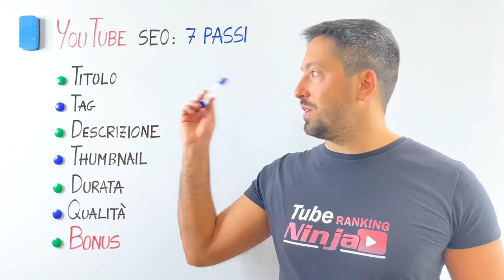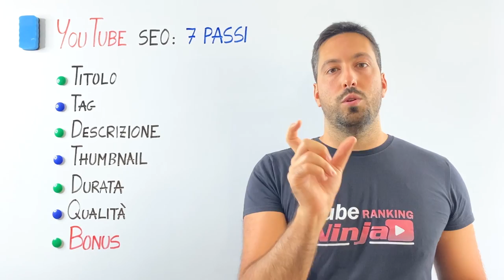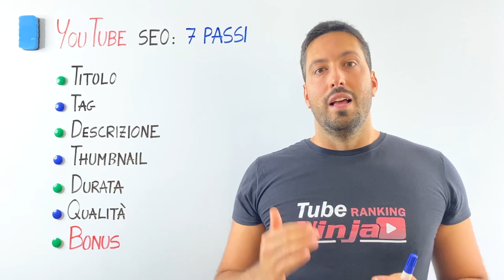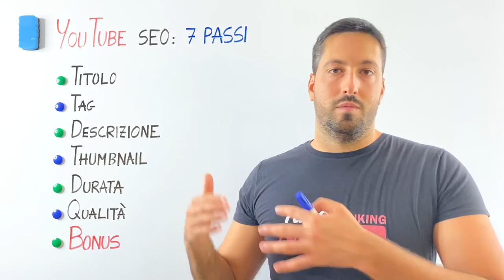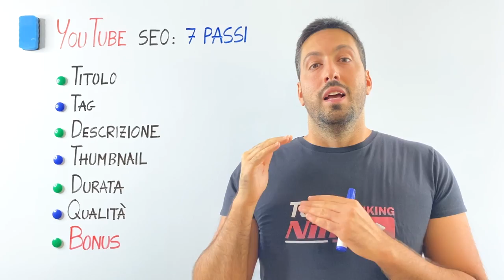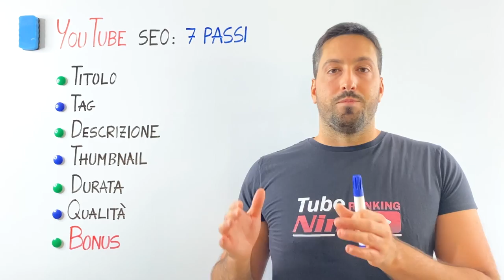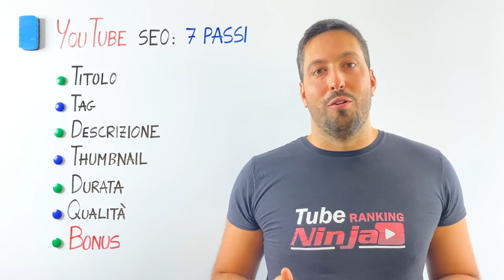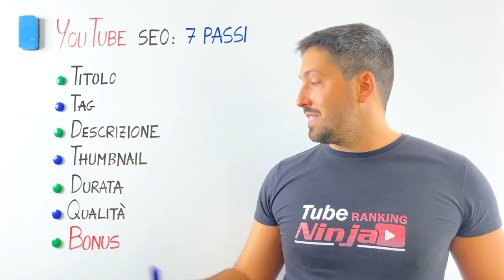YouTube SEO Italia: Come essere nelle PRIME posizioni su YouTube in 7 Passi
Scopri come arrivare in cima a YouTube con i tuoi video!
Se vuoi indicizzare i tuoi video nelle PRIMISSIME posizioni su YouTube, questo YouTube SEO video ti svelerà i 7 passi fondamentali da seguire:

1) TITOLO: il titolo deve contenere la parola chiave principale (keyword) per la quale vuoi indicizzare il tuo video. Questa parola chiave deve essere inserita all'inizio del titolo per massimizzare i risultati in termini di ranking.

2) TAG: i tag sono estremamente importanti quando si tratta di indicizzare i video su YouTube. Il primo tag sarà la parola chiave principale che hai scelto prima, seguita parole chiave secondarie come spiegato nel video.

3) DESCRIZIONE: l'obiettivo della descrizione è quello di aiutare l'algoritmo di YouTube a capire di cosa tratta il video, in modo che possa essere indicizzato più facilmente.

4) THUMBNAIL: se la tua miniatura si distingue rispetto a quella dei tuoi concorrenti, allora il Click-Through-Rate sul tuo video aumenterà e avrai più possibilità di indicizzarti in cima.

5) DURATA: la durata ottimale dei tuoi video è di 8-15 minuti. YouTube preferisce video più lunghi piuttosto che video più brevi perché, più lunghi sono i video, più persone rimangono sulla piattaforma e più YouTube può guadagnare attraverso la pubblicità.

6) QUALITÀ: la qualità del video è fondamentale per indicizzare i tuoi video su YouTube. Infatti, se il tuo video è ottimo in termini di qualità e valore condiviso, molto probabilmente le persone lo guarderanno fino alla fine, aumentando così il tempo di visualizzazione del video (Watch Time).

7) BONUS: Watch Time. Guarda tutto questo video fino alla fine per capire esattamente cosa è il Watch Time e come massimizzarlo.

Se vuoi conoscere la Strategia Collaudata nel Mercato Americano per generare Lead e Vendite Online in Modo Automatico e Costante, in Meno di 48 Ore, vai su:

⏰ Capitoli in questo video ⏰
0:00 Introduzione
2:10 Titolo
3:52 Tag
5:33 Descrizione
7:10 Thumbnail
9:12 Durata
11:10 Qualità
12:04 Bonus
13:09 Libro Sulla Vetta del Tubo